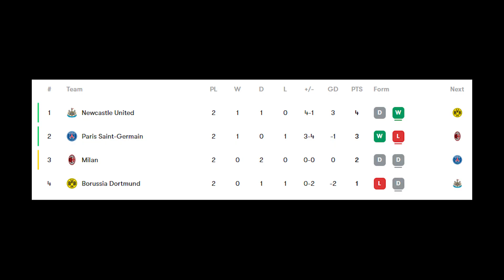EA FC24 - ROAD TO GLORY #2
Welkom bij de Road to Glory serie waar Brandende Bal zonder FC punten een monster team gaat bouwen! Hij vertelt je alles over de wijzigingen van het team, opent soms wat packs en laat ook regelmatig wat gameplay zien. Dus wil je niets missen van Brandende Bal en zijn Road to Glory, kijk dan nu naar deze video!

Word lid van dit kanaal en krijg als Brandende Baller toegang tot speciale voordelen:

zodat je als eerste hoort over Give Aways, nieuws hoort over leaks en aankomende promo's en gezellig mee kan praten over alles omtrent FIFA en nog veel meer onderwerpen!

Wil je dezelfde Stream Setup als Brandende Bal?! Ga naar en koop dezelfde producten die Brandende Bal gebruikt!